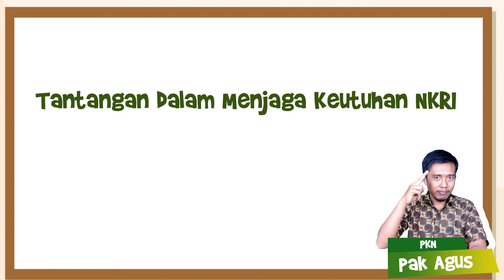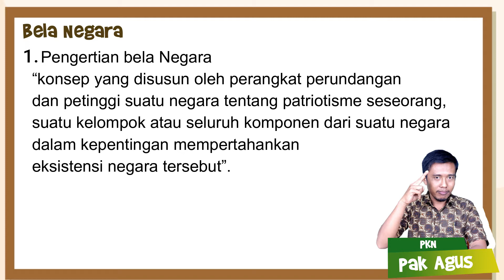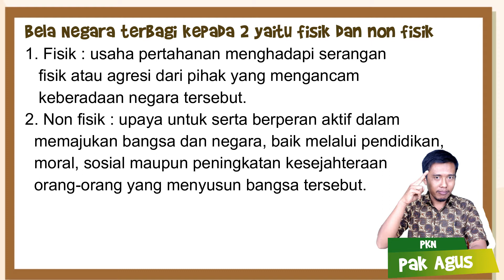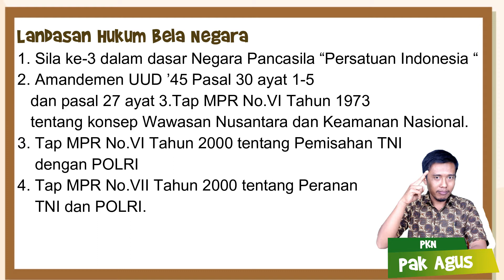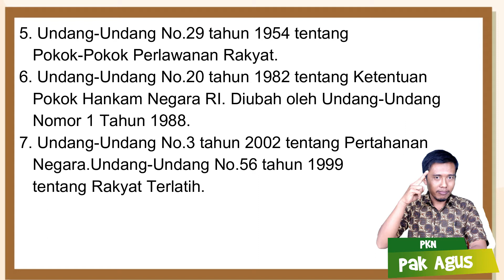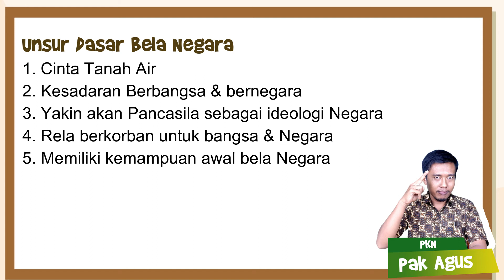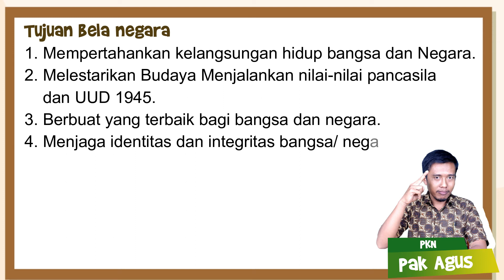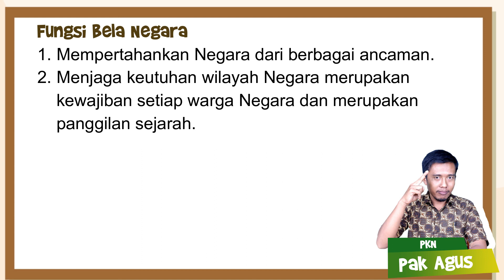PKN - Tantangan dalam menjaga keutuhan NKRI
[VIDEO PEMBELAJARAN MAN 2 MODEL MEDAN]

Oleh Bapak Agus Mizwar, S.Sos

all source picture by google
graphic by freepik